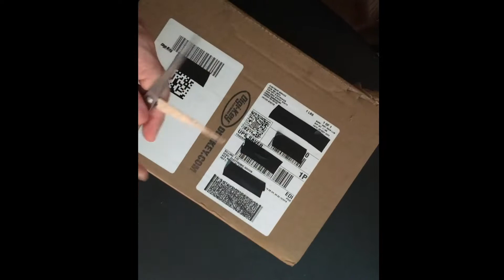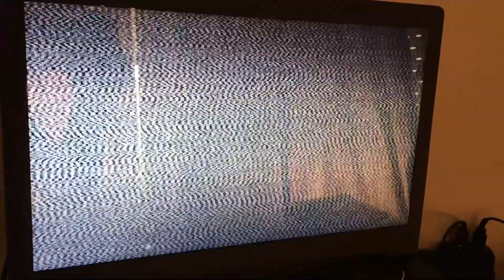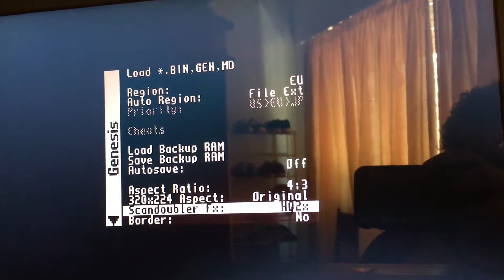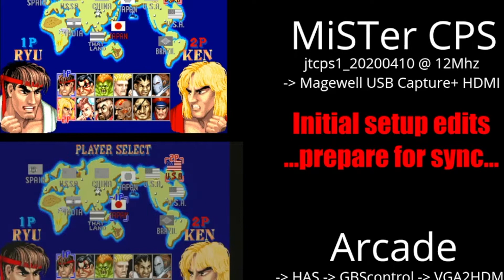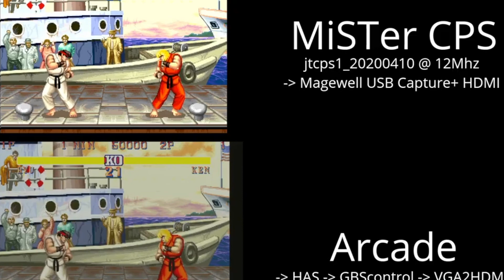Chegou o MISter FPGA, jogue exatamente como no original!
Análise e unboxing da board DE-10 com o Mister e o Core do Sega Genesis.
A board que promete executar seus Retrogames exatamente como foram feitos no hardware original sem input lag e com alta qualidade de imagem sem o uso de OSSC e Framemeister.

Links úteis.

Sparcx86 é um usuário do forum Outerspace desde 11 de maio 2005, curte retrogames, vale tudo e pasta política, também se diverte muito com a pasta de moderação onde podemos ver os travamentos mais comentados.
Atualmente jogo mais nos emuladores e curto muito King of Fighters e as séries Marvel, um grande fã de resident evil também.
Meu perfil é este não deixe de passar lá pra dar uma olhada.